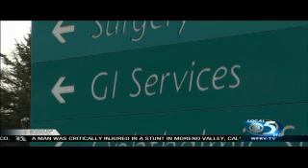Colon Cancer Awareness | Cancer Care | Aurora BayCare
Melinda Marvin talks about her experience with cancer during pregnancy. Doctor Bogdan Cristescu reminds everyone to receive yearly colonoscopies.